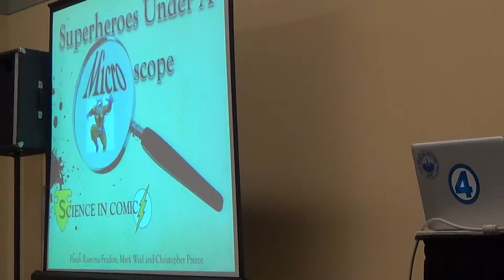BCC2015 Superheroes Under the Microscope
featuring Mark Waid, Ramona Fradon and hosted by Christopher Preece